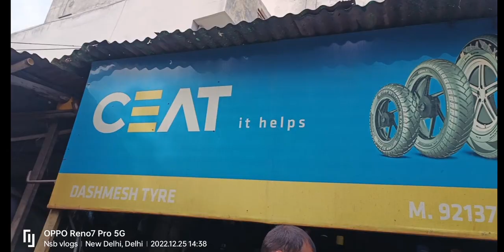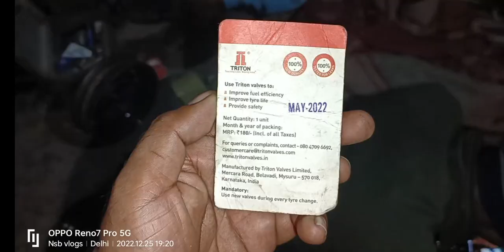2013 Activa restoration part 5 rim paint or tyre change // kitna muskil hota h rust hatana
iski part 1

another Activa restoration vlogs

The channel showcases vlogs related
to biking lifestyle, bike reviews, Custom
Motorcycles, store visits & launches, and
trips to locations with best intere sts of riders,
Games every thing I upload but I entertaining you

This is a channel where you find every kind of
Vlogs related to biking, traveling, vines, Market
vlogs and all.
and i definitely say that you will enjoy all.
Motorcycle  I have pulsar 150/180,
 yamaha Rx135 ,
activa
Thanks a lot for visiting My channel.
Videos. If You Like My Content Please Do

Song: Jim Yosef - Link [NCS Releasel

Creator Credit: Jarico - Island : https://
201sIand.wav?dl=0
Track: Julius Dreisig & Zeus X Crona - Invis ible [NCS
Releasel